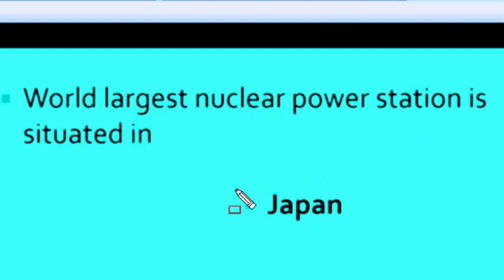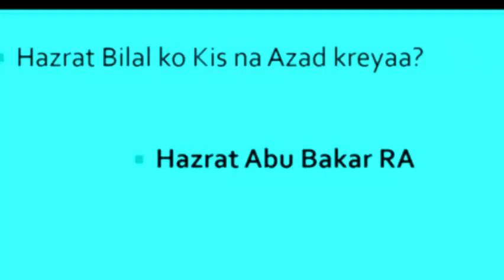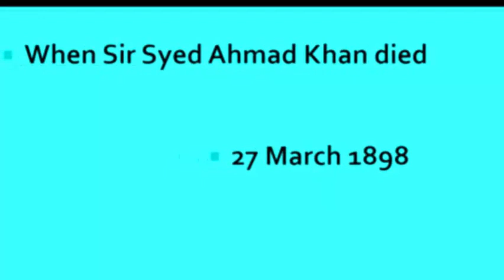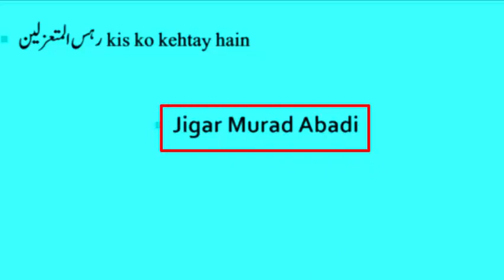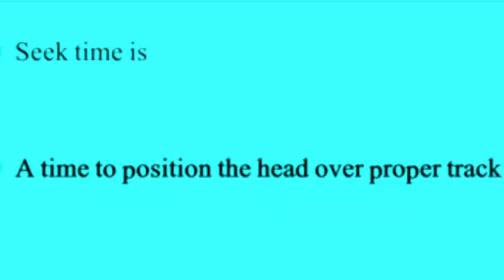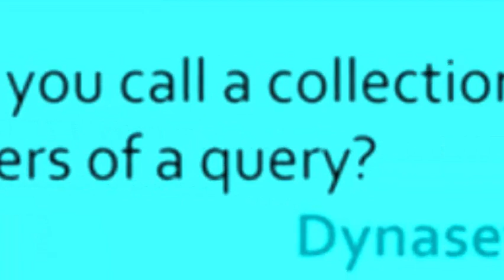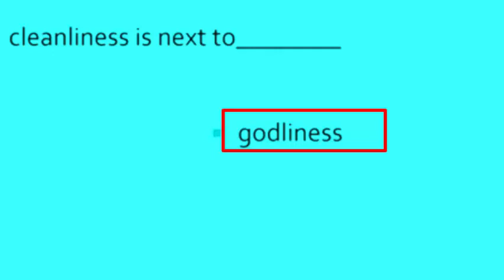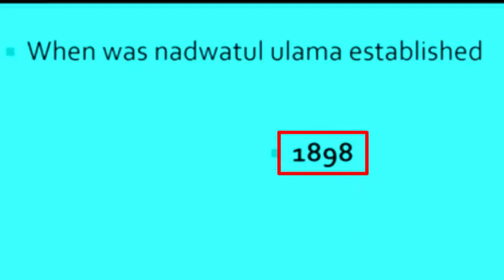Assistant (BS-16 ) Paper By PPSE: Directorate of Land Records (Revenue Department) 28-11-2021:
In this video i explain some question of Assistant (BS-16 ) Paper By PPSE: Directorate of Land Records (Revenue Department) 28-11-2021: